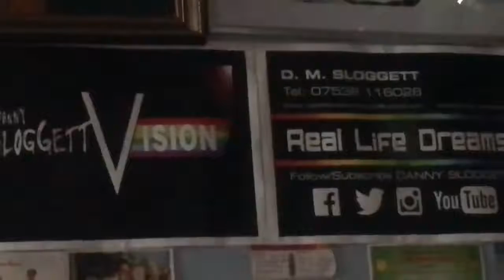Two biggest Garr fish in a fish tank ever